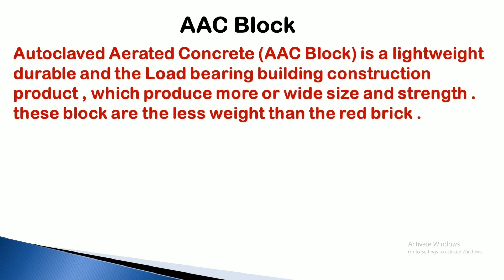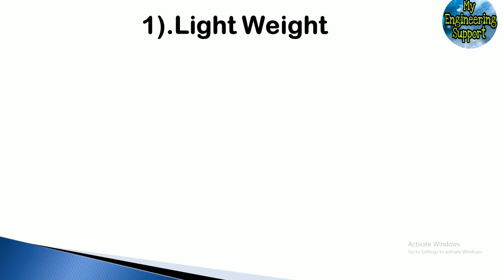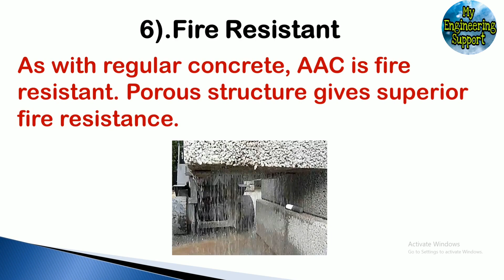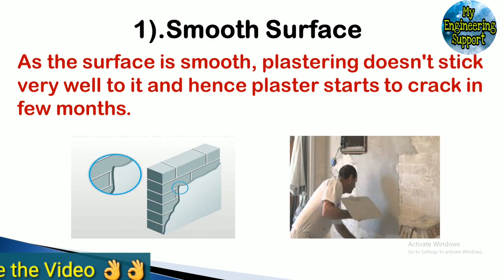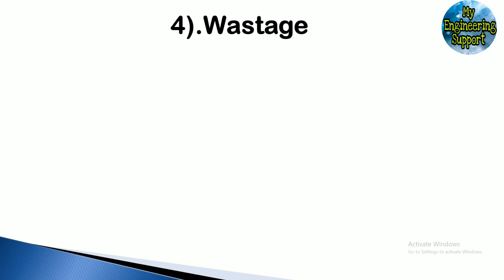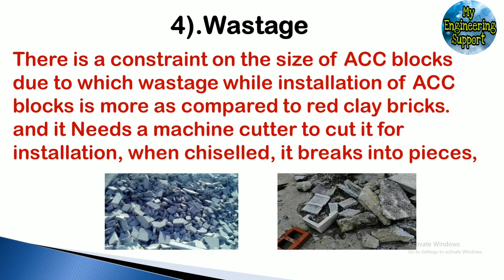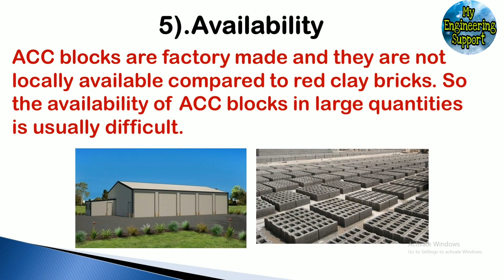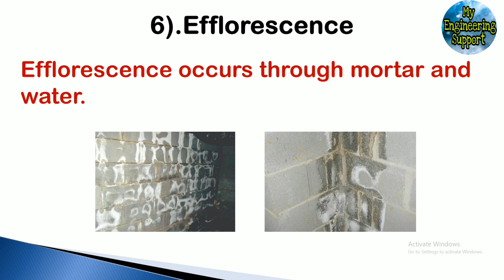Advantages and Disadvantages of AAC Block,Full Details in Hindi.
दोस्तों आज की इस विडिओ में मै आपको बताऊंगा ( In this video you can learn) Advantages and Disadvantages of AAC Block,   with detail explanation. जानने के लिए मेरे साथ अंत तक बने रहे, सभी Civil Engineers और खासकर फ्रेशर्स को इसकी जानकारी जरूर होनी चाहिए As A good Civil Site Engineer ,  और Vedio  अच्छी लगे तो इसे Like और  Share करना न भूले .
  मेरा नाम विशाल है और मरे इस यूट्यूब चैनल में आप सभी का बहुत बहुत स्वागत है
मेरे सभी सोशल मीडिया लिंक डिस्क्रिप्शन में है आप मुझे सोशल मीडिया पर भी Follow kar सकते है
जय हिन्द
 जय भारत